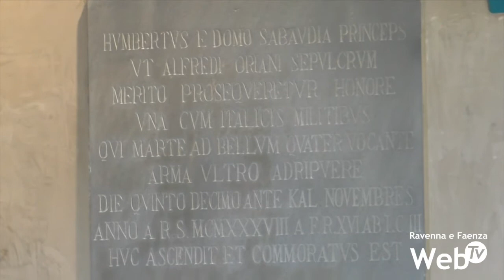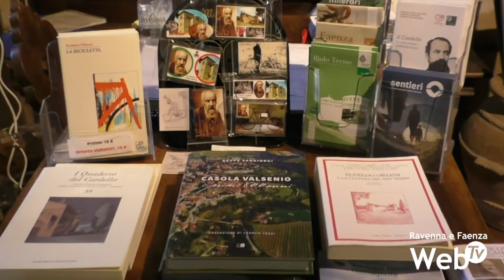Ha riaperto Casa Oriani a Casola Valsenio: interventi di recupero anche nel grande parco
Torna visitabile Il Cardello a Casola Valsenio. Sono terminati i lavori di restauro di Casa Oriani, dove Alfredo Oriani trascorse gran parte della sua vita e scrisse tutte le sue opere. I lavori di consolidamento sono stati finanziati dalla Regione Emilia-Romagna con 220.500 euro, il 70% della spesa che ammonta complessivamente a 315mila euro. L’intervento ha permesso inoltre di riaprire le cantine dell’antica dimora, prima del restauro non aperte al pubblico. Casa Oriani è oggi un raro esempio di abitazione signorile romagnola dell’Otto-Novecento.

Manutenzione straordinaria anche per il parco e il bosco del Cardello per altri 54 mila euro per la conservazione e il miglioramento dell’area naturalistica, che, con le sue quasi 30 mila piante, è stata dichiarata dal Ministero per i Beni Culturali e Ambientali 'zona di notevole interesse pubblico’.

Ha completamento dei lavori di recupero del Cardello anche un restauro conservativo del mausoleo, al quale hanno collaborato anche gli studenti dell’Accademia di Belle Arti di Ravenna.